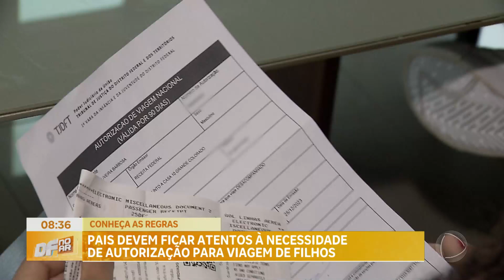Pais devem ficar atentos à necessidade de autorização para viagem de filhos | DF no Ar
Conheças a regras para viagens de crianças e adolescentes desacompanhados. Em alguns casos, a autorização não é necessária, se a criança ou o adolescente menor de 16 anos estiver acompanhado de parentes até o terceiro grau, comprovado por documento, ou de alguma pessoa maior de idade, autorizada pelo pai, mãe ou responsável. Já nas viagens internacionais, a autorização só será dispensada se a criança ou adolescente estiver acompanhada dos dois pais.